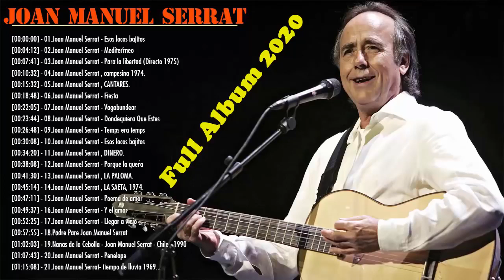Joan Manuel Serrat 2022 Gran Éxito - Las mejores cosas de Joan Manuel Top 20 mejores canciones